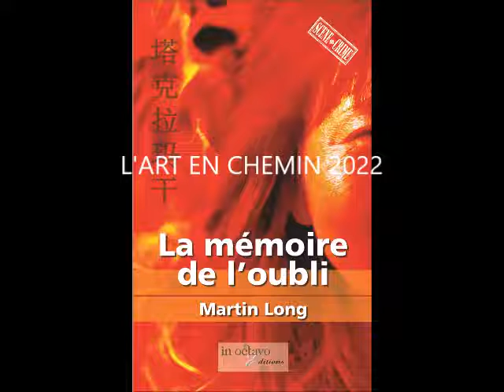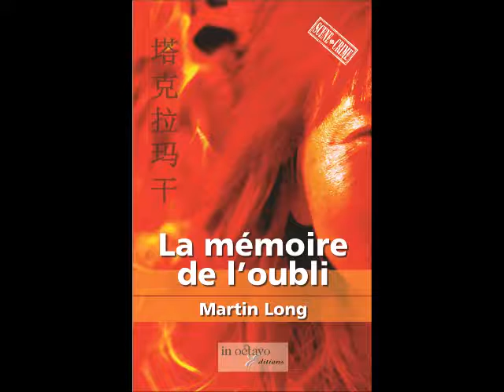L'ART EN CHEMIN. "LA GOUTTE", une nouvelle de Martin Long.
"LA GOUTTE", de Martin Long.
L'ART EN CHEMIN 2022.
Lecture, Nathalie Dhénin.